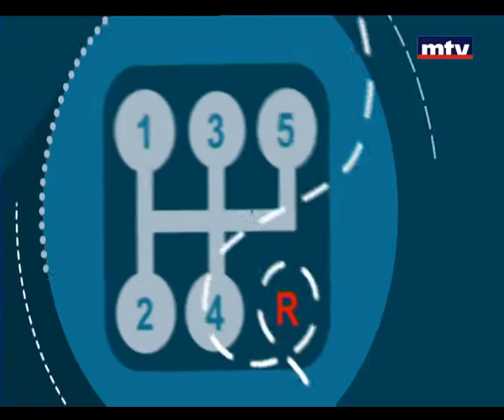Auto Focus - Mobile Workshop - 19/04/2016